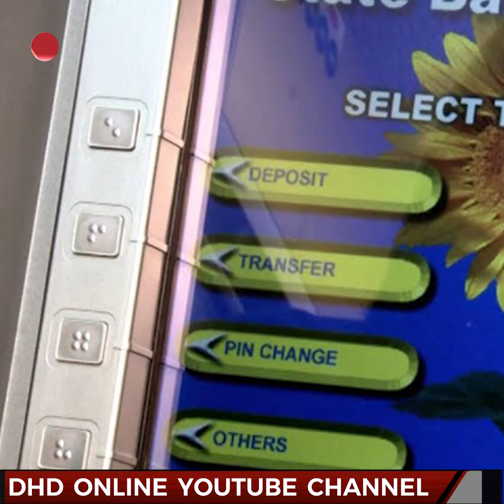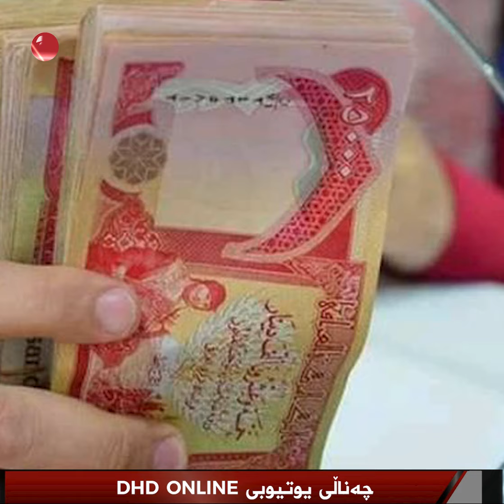هات زانیاری دڵخۆشکەر لەبارەی مووچەی هەرێم